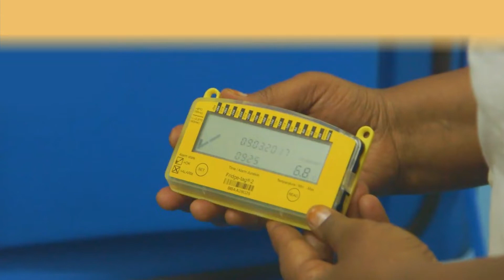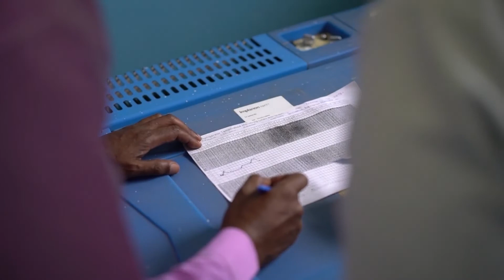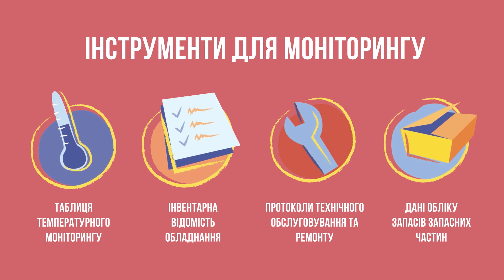Інструменти для моніторингу даних обладнання холодового ланцюга